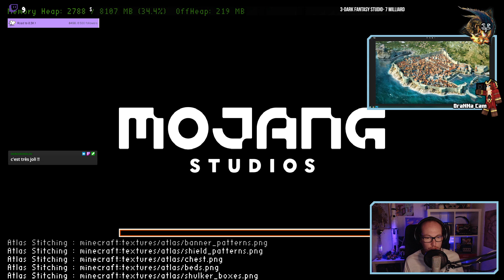Première muraille !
On commence les bases d'un petit port fortifié !

Serveur Ormland de Bwatamusic !